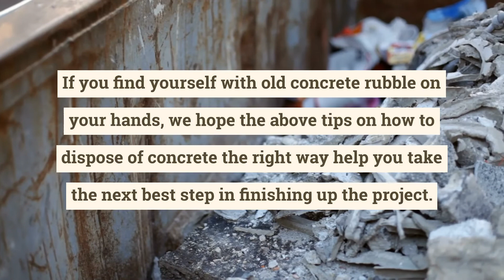How to Dispose of Concrete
Check out our tips on how to dispose of concrete properly and efficiently! There are many different options, and we're here to help.

Address: 7200 E US Hwy 40, Kansas City, MO 64129 & 1280 SE Century Dr., Lee's Summit, MO 64081
Hours: Monday - Friday: 7:00 AM to 4:30 PM

Contact KC Dumpster Today!